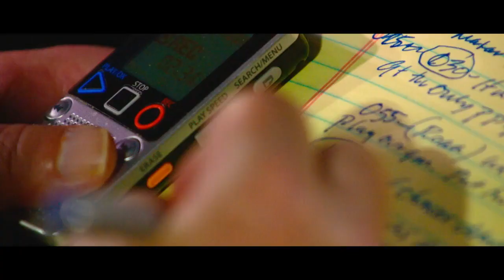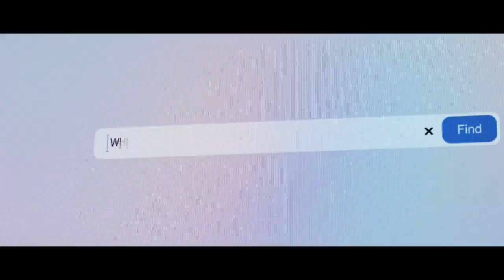Готовьтесь к плей-офф Кубка Стэнли 20 апреля 2024 года